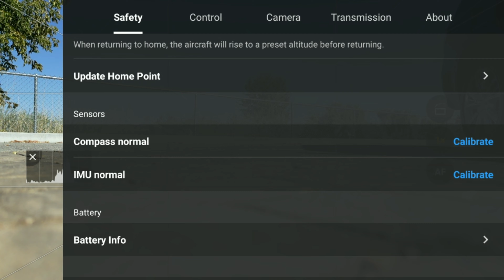DJI Mini 3 Pro Flight at Hyatt Hidden Lakes Park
Hyatt Hidden Lakes Park is a place that needed to be shown from the air.  In this video I fly the DJI Mini 3 Pro and show you a really unique spot.  Not only is this park a sanctuary for wildlife, but it also filters and cleans storm water before it gets to the Boise River.

DJI Mini 4 Pro
DJI RC PRO
DJI Avata
DJI Air 3
DJI Mini 3
DJI Mini 3 Pro
DJI Mavic 3 Pro
DJI Mavic 3 Classic
DJI Mavic 3
DJI Mini 2 SE
DJI Mini SE
DJI Mic System
DJI Action 2 Camera
DJI Action 3
DJI Action 4
Case for the Mini 2 and Mini 2 SE
Autel Evo Lite+ Premium Bundle
Autel Nano+ Premium Bundle
Fimi X8 Mini v2
Fimi X8SE 2022 V2
Start RC 25" Landing Pad
Canon M50
GoPro Hero 11 Black
GoPro Hero 9 Black
EcoFlow River 2 Power Station
The Anemometer that I use
Freewell Filters Amazon Store
Holy Stone HS720G
Holy Stone RID Module

StartRC Amazon Store for drone accessories